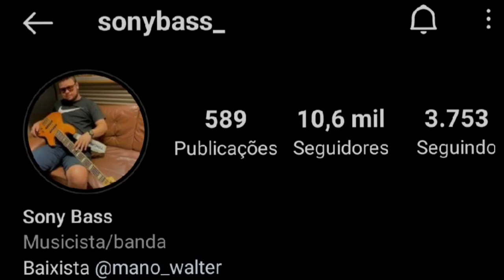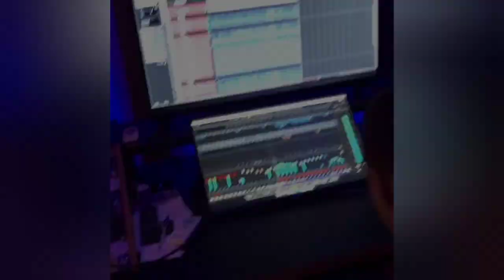SONY BASS | TOCANDO NA BANDA DE MANO WALTER | FORRÓ NO BAIXO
Pois deixa o seu like, comente e compartilha!